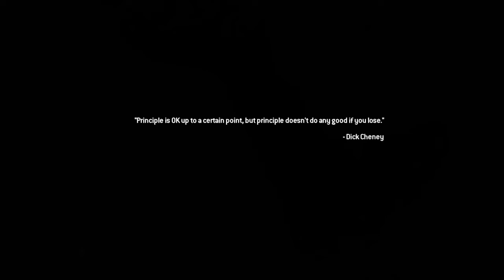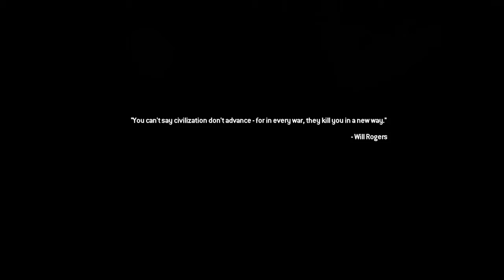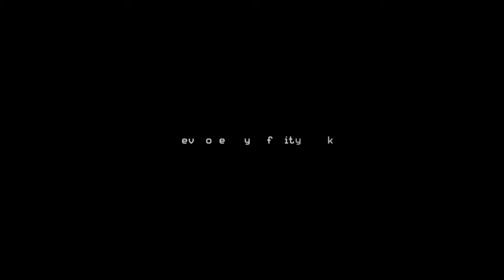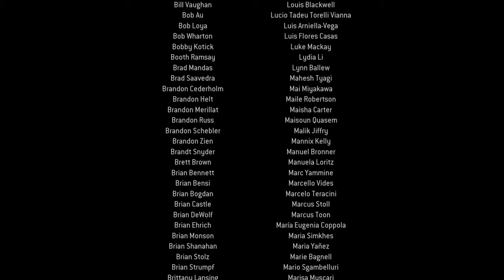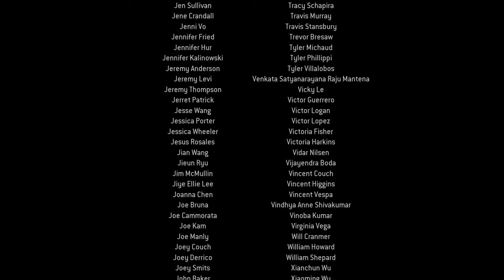Just Like Old Times + Endgame | Modern Warfare 2 Remastered EP 15 [FINALE]